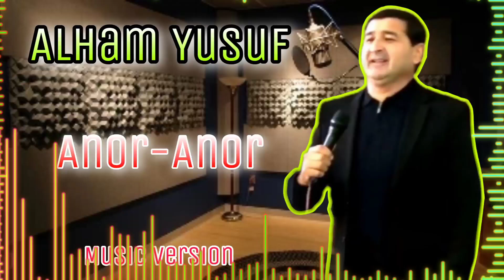ALHAM YUSUF ANOR-ANOR MUSIC VERSION